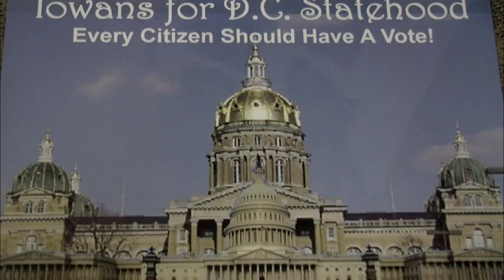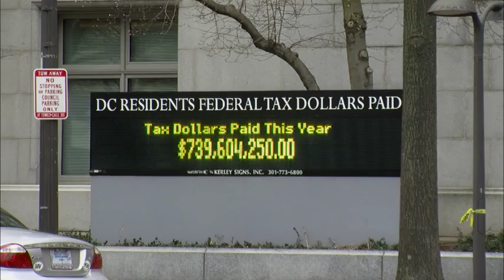Shadow Senators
Originally Filmed and Edited March 2016